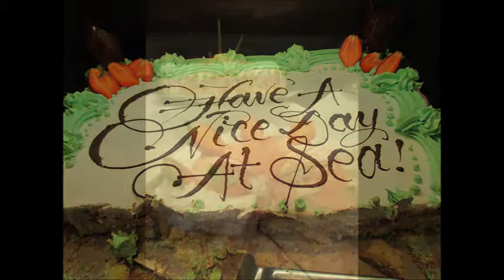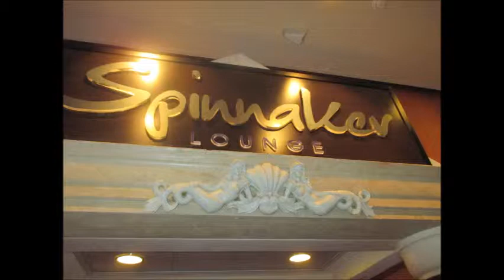January 5, 2015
I love Norwegian Dawn...